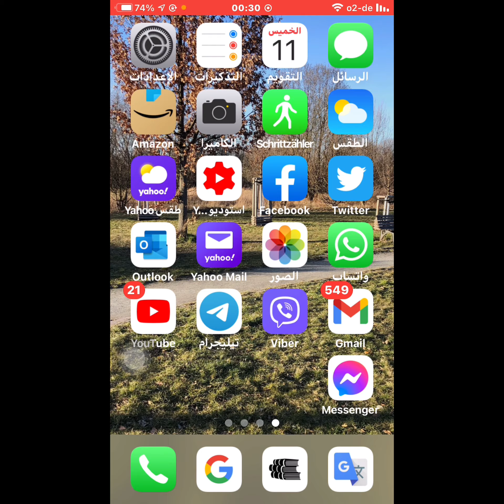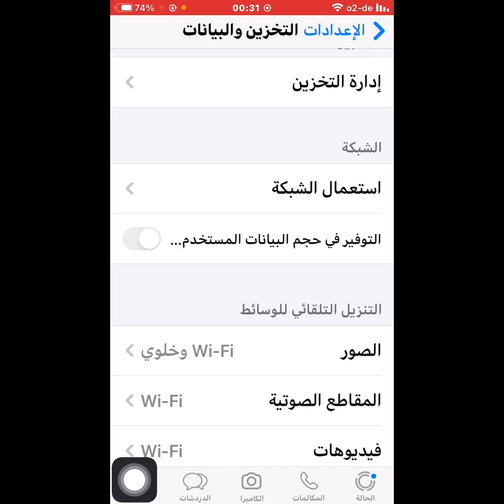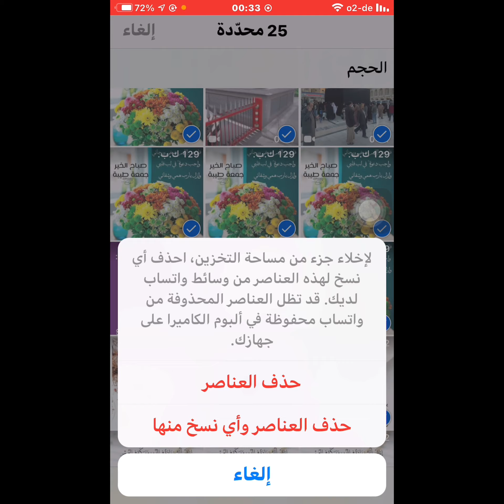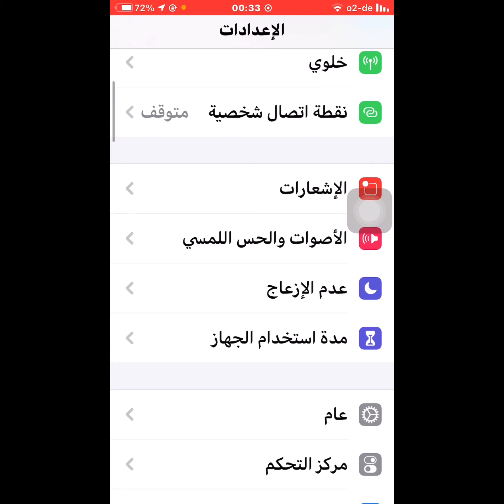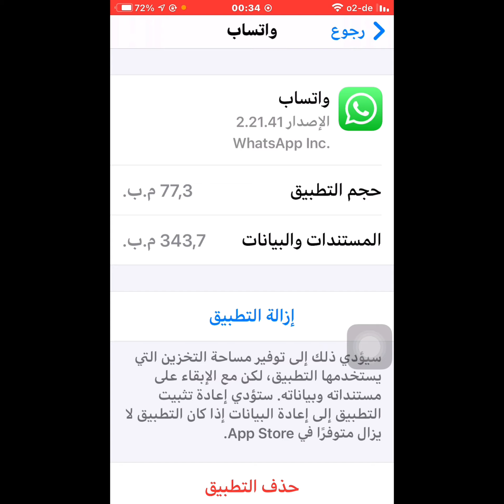طريقة حذف السجل الاحتياطي للواتس اب 2021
طريقة  حذف ذاكرة الواتساب بكل سهولة  وبصورة دائمية وحل مشكلة امتلاء ذاكرة الواتساب.